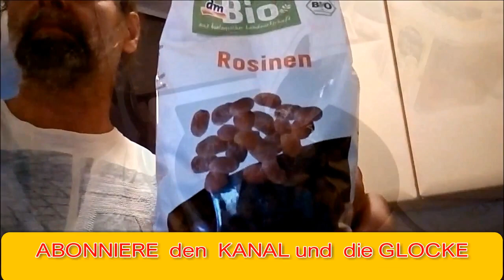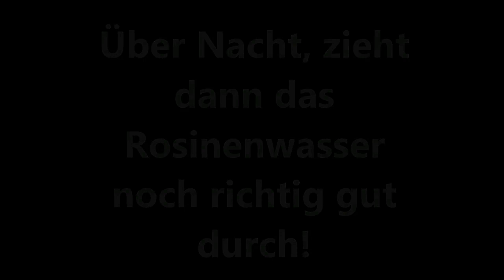Rosinenwasser selbstgemacht, Spitzentipp für deine Lebergesundheit!!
Rosinenwasser für deine Lebergesundheit! Einfach selber machen! Alles Liebe! Geht schnell und kostet nichts! GeJo

👌 +Vitamin K2 bei AMAZON sehr zu empfehlen all trans:

👌 Zum Entgiften und Superfood-Chlorella-Spirulina-Kelp Bio Algen:

👌 Lugolsche Jod-Lösung 5 %, diese verwende ich:

👌 Das DMSO Handbuch:

👌 DMSO pharmazeutische Qualität:

👌 MSM Kapseln hochdosiert:

👌 Vitamin K 2 Kapseln:

👌 Vitamin B 12 Lutschtabletten und bioverfügbar:

👌 Den Darm wiederherstellen mit anorganischem Schwefel:

👌 Krebs verstehen und heilen: